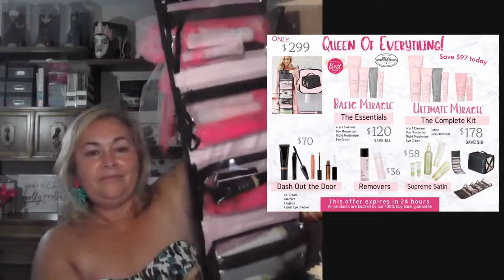Get your skin GLOWING!!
Join us for some pampering featuring anti aging Miracle Set 3D